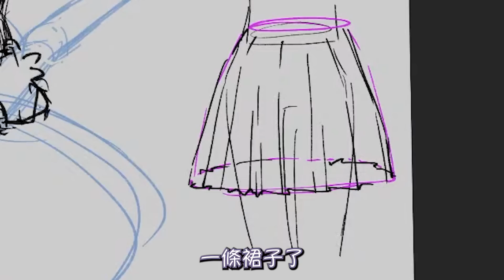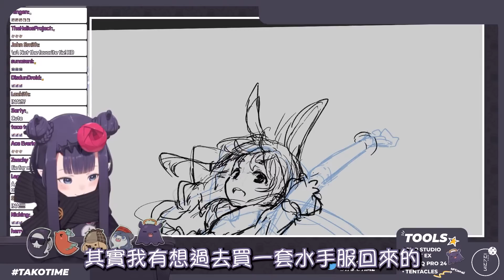Ina為了畫畫用的參考資料願意做任何的事情,包括自己穿上水手服拍照( ͡° ͜ʖ ͡°)【Hololive中文】【一伊那爾栖】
【原直播】